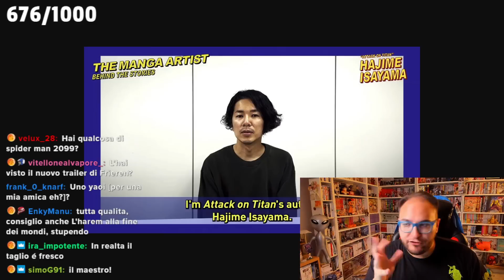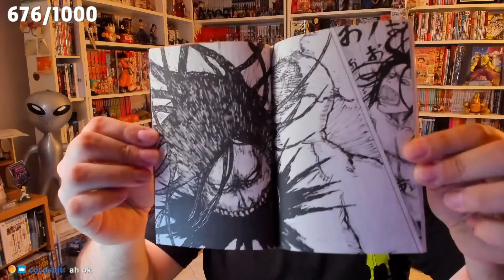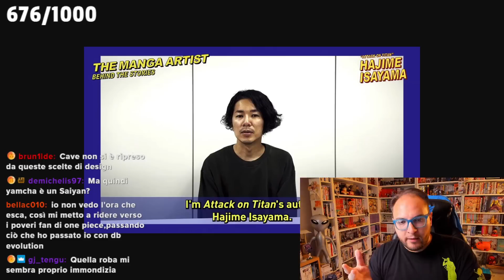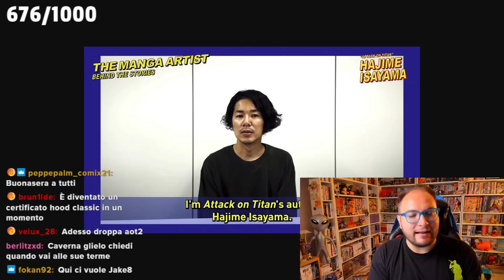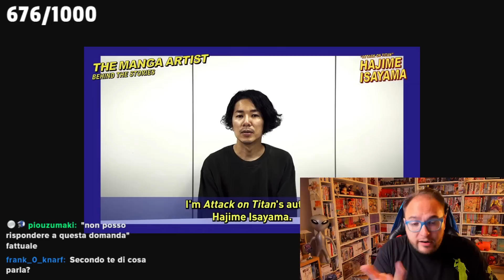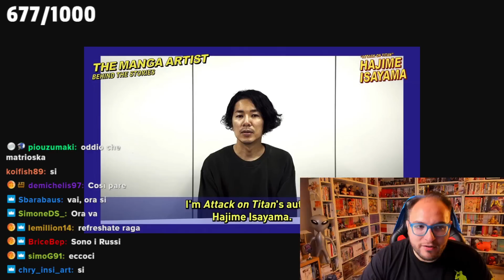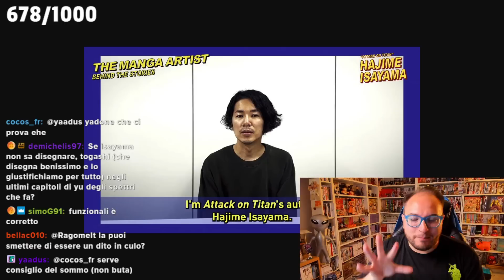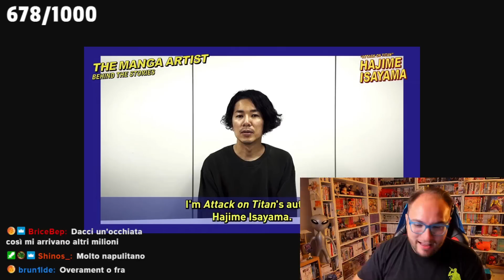NUOVE INFORMAZIONI SU AOT INTERVISTA A ISAYAMA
ATTACCATI QUA

Compra su PAMPLING le tue t-shirt preferite e usando il codice CAVERNA puoi avere un paio di calze gratis!

Vuoi collezionare manga in lingua originale o comprare artbook giapponesi? Vai su e usa il codice CAVERNA per avere un 5% di sconto immediato!